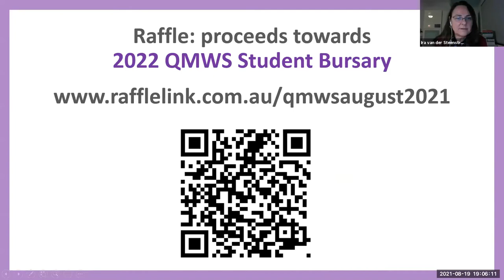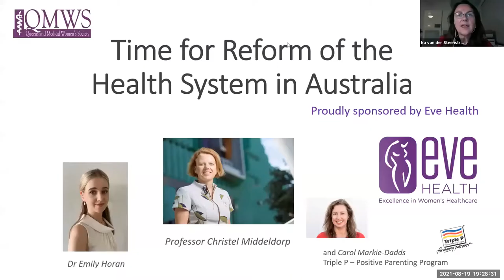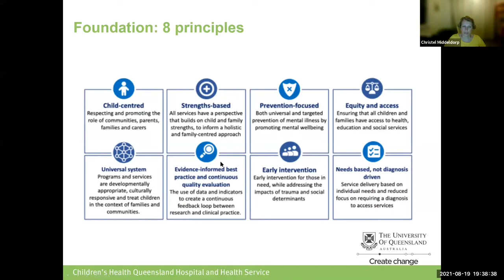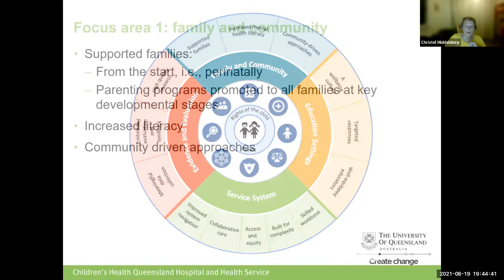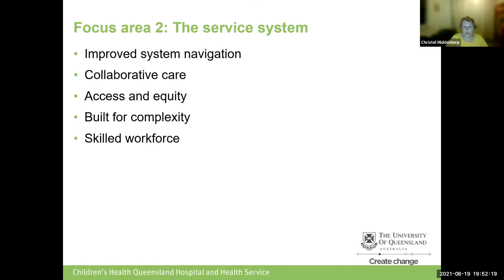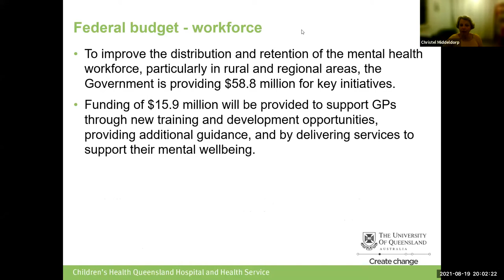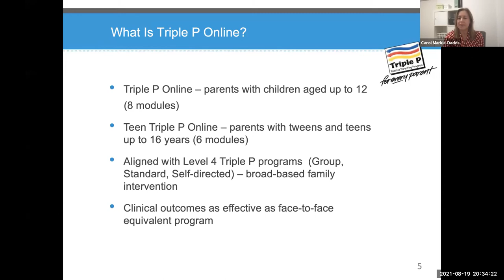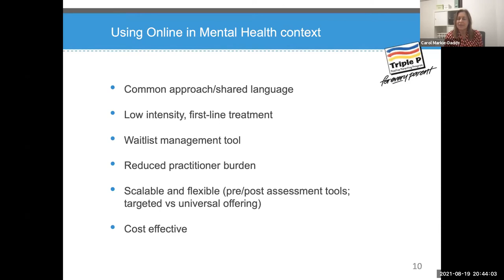"Time for reform of the mental health system in Australia"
This recording was made at the August 2021 QMWS event. Guest speakers were Professor Christel Middeldorp, Child and Adolescent Psychiatrist; Dr Emily Horan, Junior Doctor at a metropolitan Brisbane hospital; and Carol Markie-Dadds, Country Director of the Triple-P Positive Parenting Program.

Professor Christel Middeldorp is Professor of Child & Youth Psychiatry, a conjoint position with the University of Queensland and Children’s Health Queensland. Her research focuses on improving the identification of children that are at risk for a chronic course of their mental disorder and to develop treatment targeted at these groups to prevent an unfavorable course. In 2019, she was appointed by minister Greg Hunt to co-chair the expert group for the National Children’s Mental Health and Wellbeing strategy. In 2017 she received the international scholar award from the American Academy of Child and Adolescent Psychiatry.

Dr Emily Horan is a junior doctor currently working as a senior house officer at the Princess Alexandra Hospital. She holds a Bachelor of Biomedical Science, Bachelor of Medical Studies, a Doctor of Medicine from Bond University and is currently completing a Masters of Public Health and Tropical Medicine from James Cook University.  She has experience working in plastic and reconstructive surgery, dermatology and in emergency and rural health. She is an active member on the Queensland Medical Women’s Society, and the Young Australian Federation of Medical Women.

Carol Markie-Dadds is a Country Director at Triple P International (TPI), the company responsible for the worldwide dissemination of the Triple P – Positive Parenting Program.  In this role, Carol leads the TPI business strategy development for Australia, and since 2015, has led the state-wide rollout of Triple P, funded by the Queensland Government.  She holds a Master’s degree in Clinical Psychology and is co-author of many Triple P practitioner and parent resources. Prior to joining TPI, Carol held Senior Executive roles with the Queensland Government, leading strategic policy and implementation teams in the Department of Education. She has previously operated a private practice and published extensively about children’s mental health and well-being, the influence of parenting and effective family interventions.